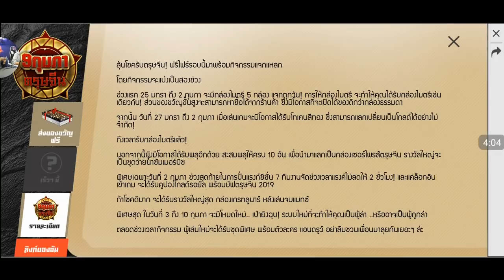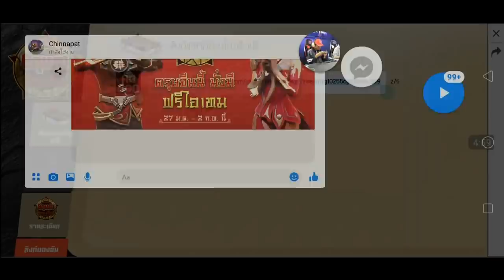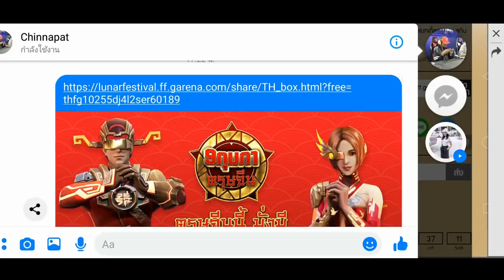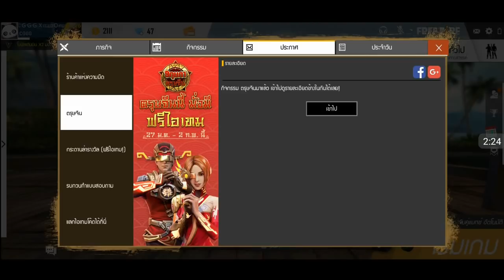Free Fire สอนหาชุดตรุษจีนสุดแรร์จากกิจกรรมใหม่+เพชรฟรี สายฟรีได้ชัวส์100% รีบดูก่อนหมดเขต!